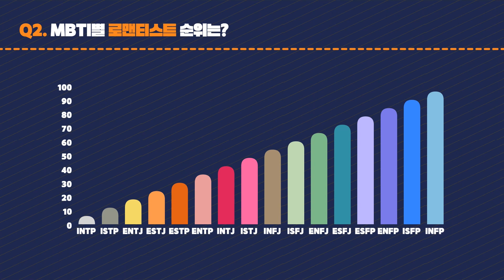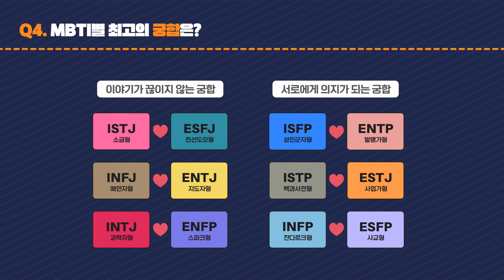MBTI 궁합 (연인 편)_재미있게 봐주세요!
안녕하세요 미래에셋생명에서 전하는 따뜻한 이야기입니다.

어떤 타입의 MBTI가 연인으로서 잘 맞을까요???
시리즈로 나갈 예정입니다. 직장상사와의 궁합, 친구, 연인 등!!

다양한 관계 속에서 세상을 살아가고 있는 가운데
어떤 성향의 사람끼리 잘 맞는지 정리해 보았습니다.

재미로 쓰윽~ 봐주시고, 날씨 추운데 건강 유의하세요 구독자 님들!!

유익하고 재미있는 정보를 계속 보시려면

▶ 미래에셋생명 온라인보험 홈페이지 바로가기!!

좋!댓!구!알!